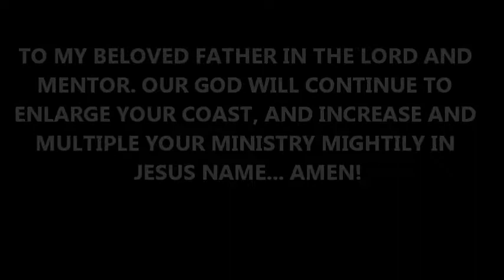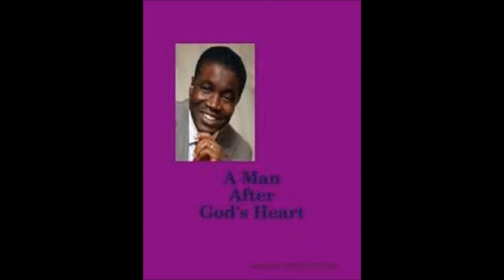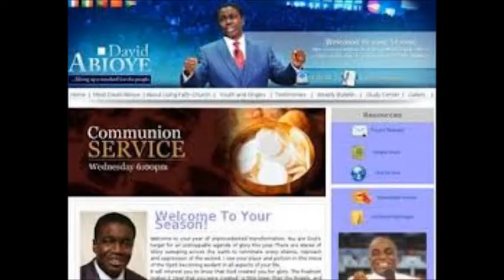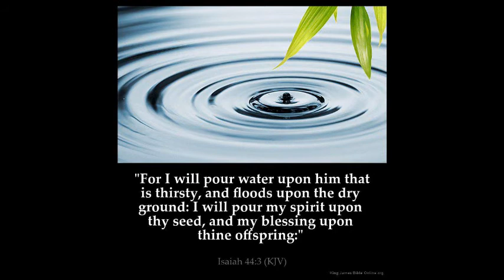Double portion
To a beloved father and mentor in the Lord...